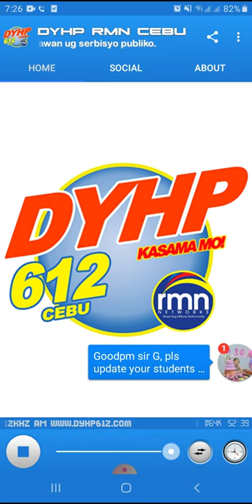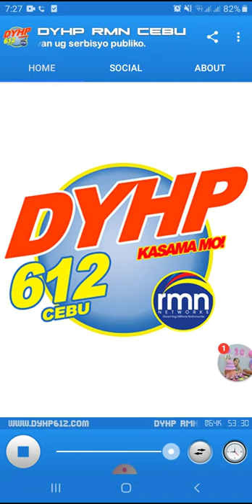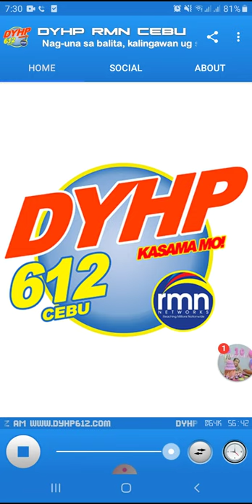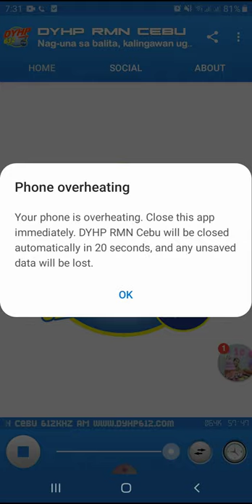Kapahayagan sa kamatuoran by Socrates Fernandez Live in DYHP (11-15-20)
LIVED AT DYHP 612kHz

soc Fernandez